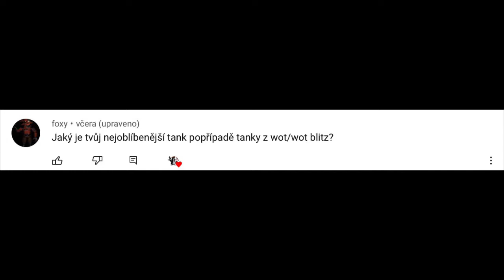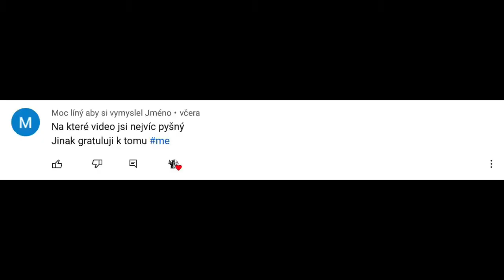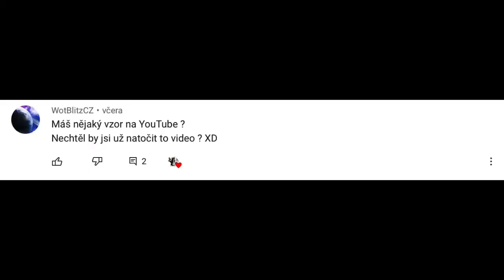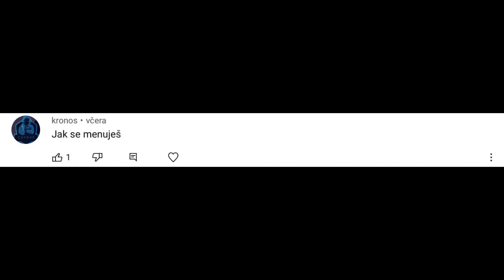Vaše Genialní otázky!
songs used
uamee ikarus
uamee rush b